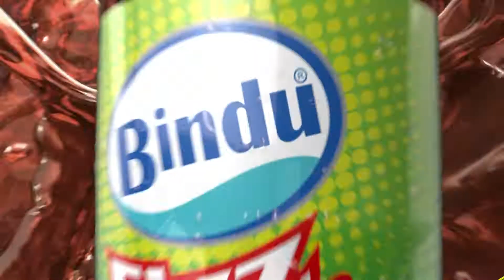BINDU JEERA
Best Drink for all season